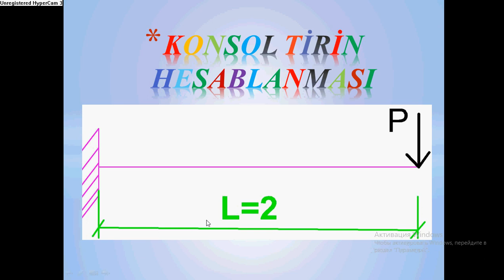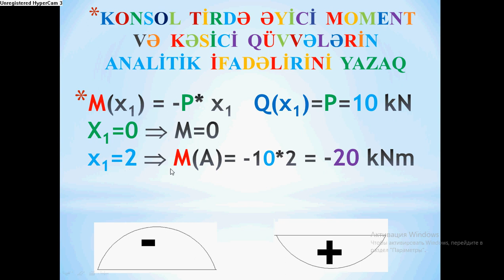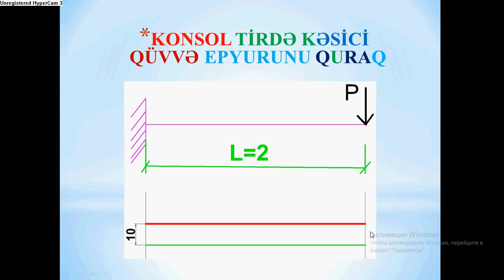KONSOL TİRİN HESABLANMASI (P YÜKÜNDƏN)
Bu dərsimizdə topa qüvvə ilə yüklənmiş konsol tirdə əyici moment və kəsici qüvvə ifadələrini yazıb epyurları qurulmuşdur.